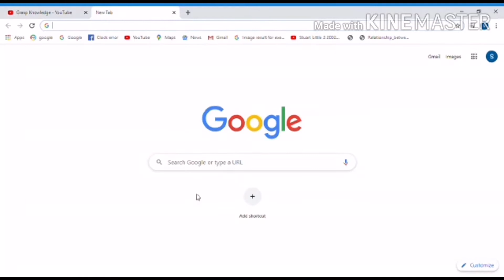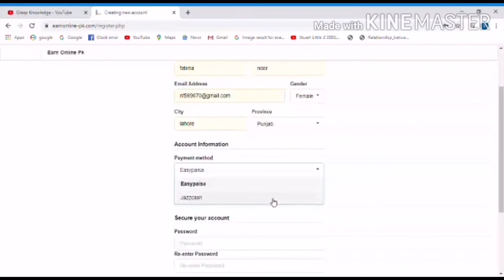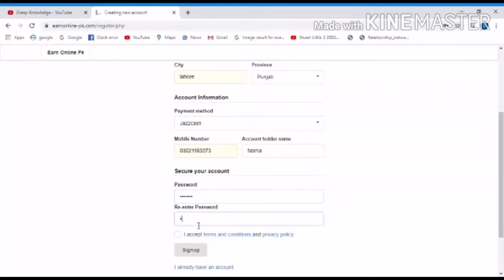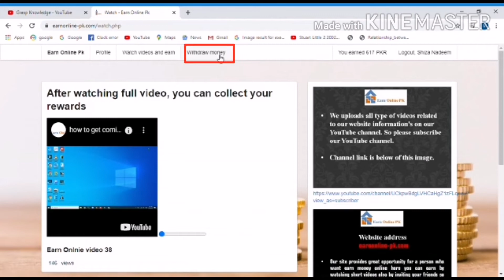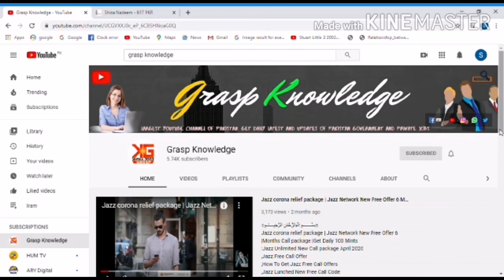How to make money online| home based online jobs 2020| student jobs online 2020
Pakistan lunched new online jobs opportunities for student's'
OnlineJobs, DataEntryJobs, how to make money online, how to earn money online Pakistan, online jobs home based 2020, earn daily 500 to 1000, new online earning mathod, new online earning tricks and tips, free online earning mathod, without investment online jobs, how to earn without investment, Pakistan new online earning platform 2020, student online jobs earn unlimited, Grasp Knowledge online earning, new new idea's about online jobs 2020,

○بسْــــــــمِ ﷲِالرَّحْمَنِ الرَّحِيـــــْــمِ○
_Like video&comments_
💌 If Anyone Want Earn Daily Online Home Based With Good Income Through Investment And Without Investment projects :